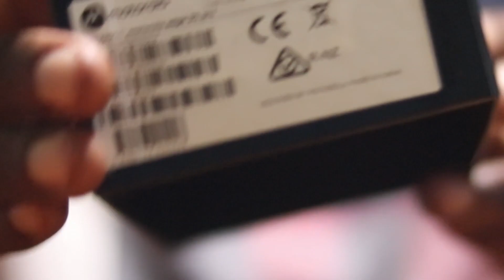Tuli Mahn ft Fone Haus (B-Roll)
Make sure to charge your phone before the ads🤣